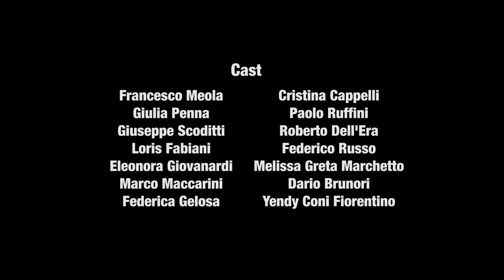Involontario - Episodio 4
La finale del contest “Special Stage” si avvicina, è l’ultima possibilità di conquistare Giulia. Elvis ha un piano: scrivere una canzone d’amore per conquistare la giovane dottoressa. Ma chi lo può aiutare? Loris? Elvis? L’uomo della stampante o... Brunori Sas?

La prima serie girata interamente in un ospedale, l'Istituto Nazionale dei Tumori di Milano, a metà tra il reality e la commedia surreale, con una colonna sonora indie e ricca di guest star come Giulia Penna, Paolo Ruffini, Eleonora Giovanardi, Federico Russo, Marco Maccarini, Melissa Marchetto, Brunori Sas, Roberto Dell'Era (Afterhours) e con l'attore Francesco Meola.

Tutti i video, le foto e molto altro su Involontario sul nostro sito